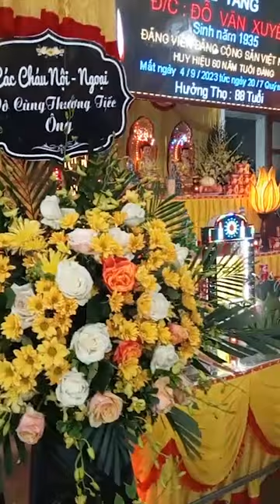Lễ tang ông đỗ văn xuyên 88 tuổi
Lễ tang ông đỗ văn xuyên 88 tuổi , Xin chia buồn cùng gia đình , Chúc cụ an giấc ngàn thu